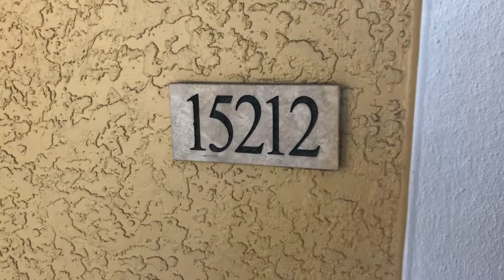15212 move out